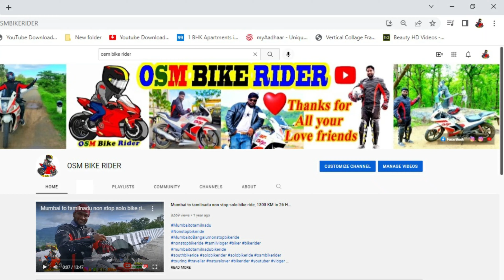Neenda naal vaalrathu Peru illa, manasukku pidicha mathari valanum ❤️🏍